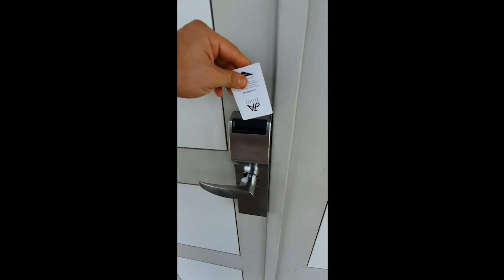The Maldives could be best place on earth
We stayed at JA Manafaru Hotel in the Maldives. Possibly the best hotel I have ever stayed in!